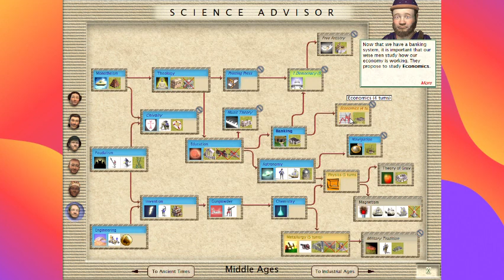Let's Play Civilization III: Complete Indian Civilization - Time of Peace 1070 AD to 1120 A.D.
Hey guys, how's it going? In today's episode, we aim to settle the new land we opened up after defeating the Roman Civilization last stream, since we conquered Rome once and for all on the new continent where we found at the end of last stream with the Inca, Roman, and Greek Civilizations towards the West.